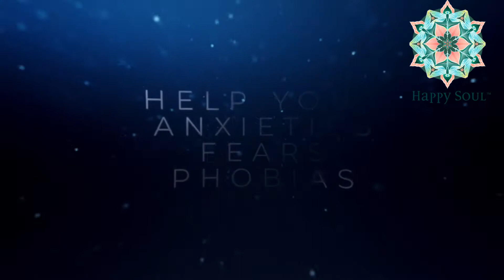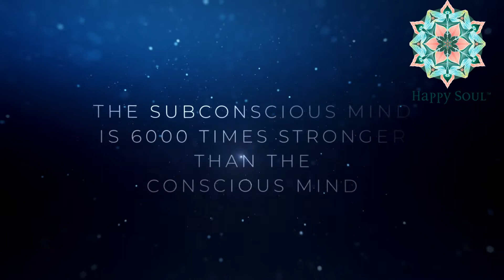Breakthrough with Clinical Hypnosis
Mental & Emotional Freedom through Clinical Hypnosis

Featuring Dr. Hemal Thakkar and Pooja Bedi, the video opens a fascinating world of Clinical Hypnosis- a state of focused attention and increased awareness to help individuals deal with a variety of issues and concerns.

Physical ailments, emotional blocks, positive programming & freedom from fears and phobias... all can be effectively dealt with through this incredible alternative healing science.

Production Credits : - Ryan Mark

Post Production Credits : - Magicworks Inc Entertainment Pvt Ltd